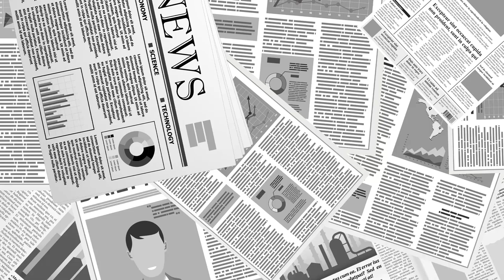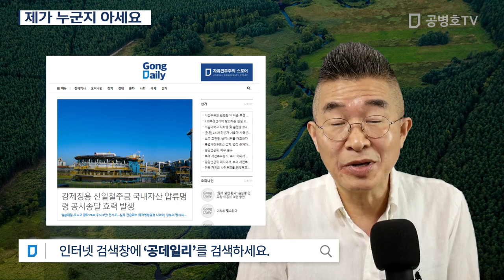제가 누군지 아세요 [공병호TV]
Bitcoin : 3MTW849AkP2ftLeSK2teZHMmzLu7Z83s9U